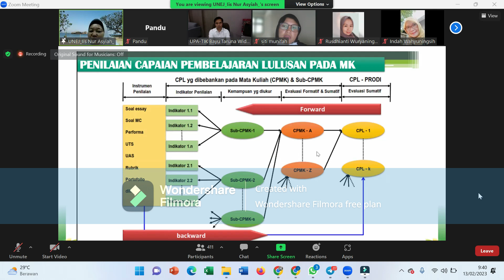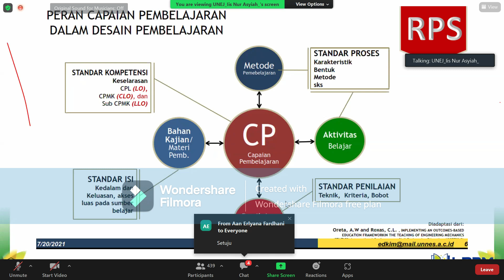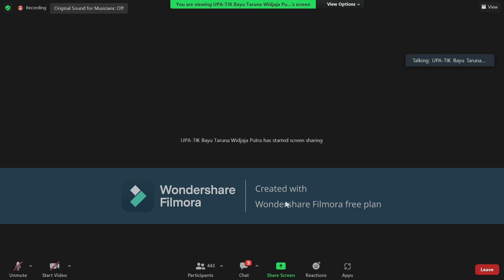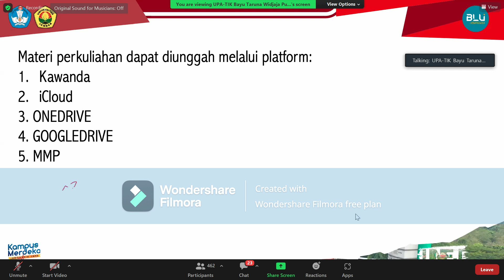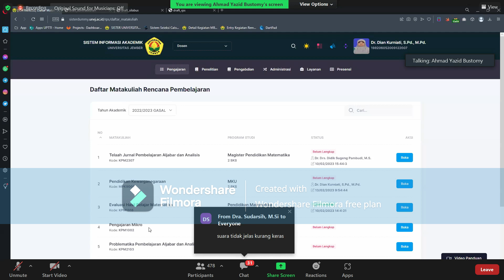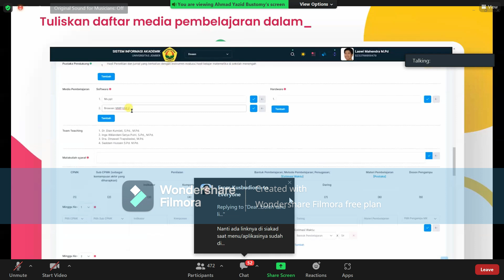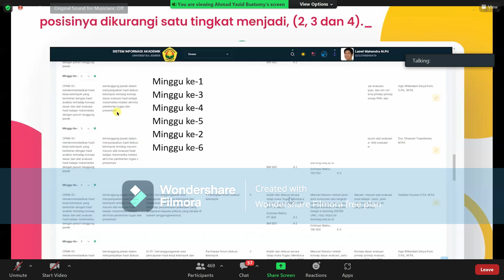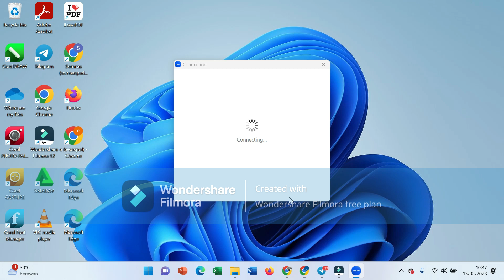SOSIALISASI RPS 2023 UNIVERSITAS JEMBER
SOSIALISASI RPS 2023 DISELENGGARAKAN OLEH UPT TI UNIVERSITAS JEMBER